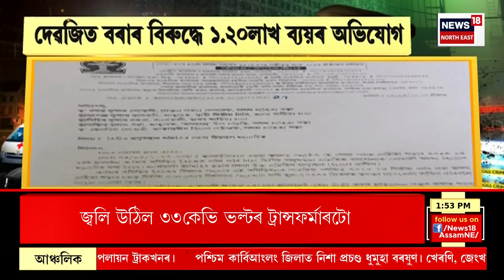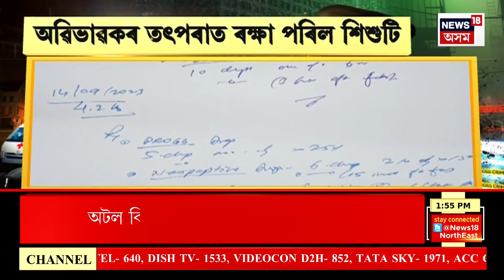APARADHNAMA | Assam News : ৰানী নৰহৰ বিৰুদ্ধে ২০১৩ চনৰ সাংসদ পুঁজিৰ ধন লুণ্ঠনৰ অভিযোগ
APARADHNAMA | Assam News | Ranee Narah ৰ বিৰুদ্ধে ২০১৩ চনৰ সাংসদ পুঁজিৰ ধন লুণ্ঠনৰ অভিযোগ
0:00 Intro
2:39 Gohpur ত নকল সোণৰ নাও জব্দ
n18oc_crime